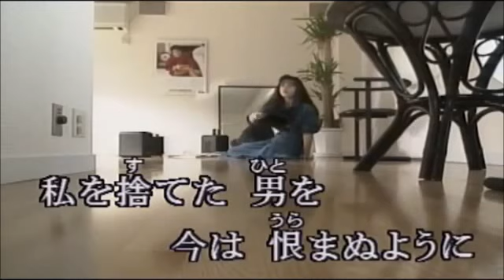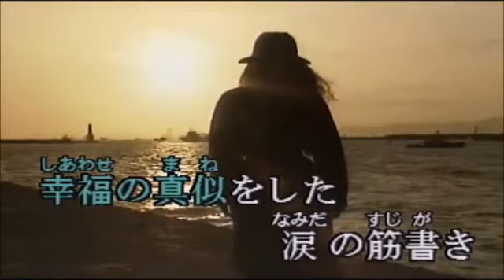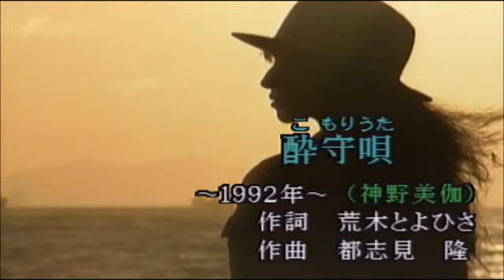酔守唄 (神野美伽さん) cover / K.seto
1992年　11月
作詞 /  荒木とよひさ　　作曲 / 都志見　隆　　編曲 / 川村栄二
「こもりうた」
酔う　という字で　「酔守唄」　と読ませるのが
印象的で　好きでした。　(o^-^o)

流行っている頃は唄えなかったのですが
カラオケ見つけたので、唄ってみました。
　(ღ˘⌣˘ღ)

カラオケ映像は　Kara Tube 様よりお借りしました。
ありがとう☆ございます。　(ﾟ０ﾟ)(｡_｡)ﾍﾟｺｯ